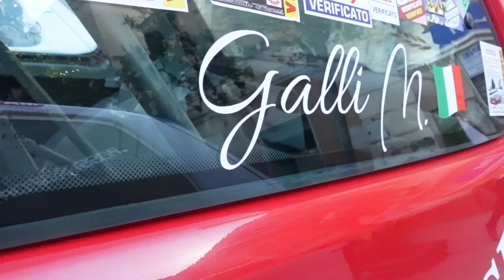CIRCONDATO dalle AUTO! Supercar, da corsa e molto altro / Motor Expo 2024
VIDEO DELL' ITALIAN MOTOR WEEK 2023
In questo video vi porto con me nel MOTOR EXPO✌🏻

🚗Commenta scrivendo la tua, mi piacerebbe sapere la tua opinione✌🏻
Mi trovi anche su INSTAGRAM: